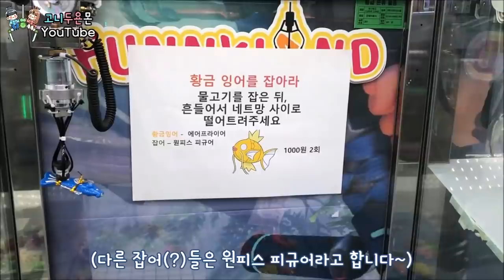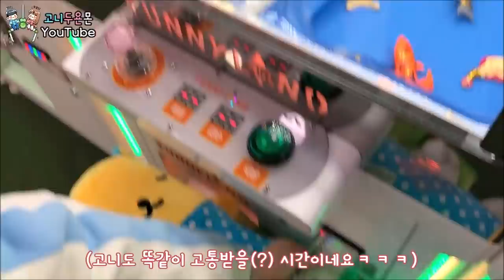[대전편] 운동을 하면 상품이 나오는 이색 뽑기!! 기계와 대판 싸운 사연은?? 사장님의 대박 아이디어ㅋㅋㅋ꿀잼 보장 (고니두욘몬 20191217) #1118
뽑기샵 사장님의 대박 아이디어로 만들어진 뽑기!!
특이한 이색 뽑기 도전하다 기계와 대판 싸운 웃픈 사연은??ㅋㅋㅋ